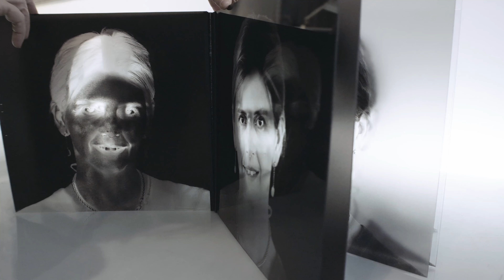Casas JACQUES Y FLORENCE